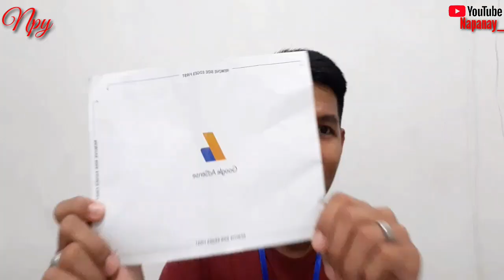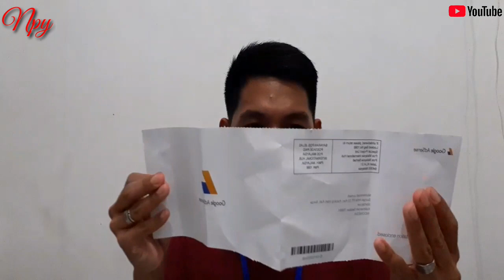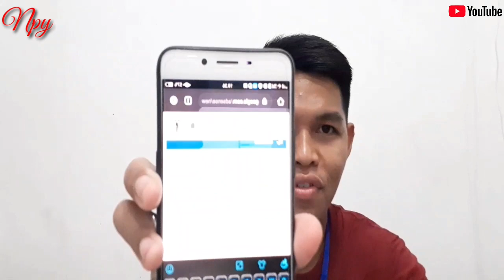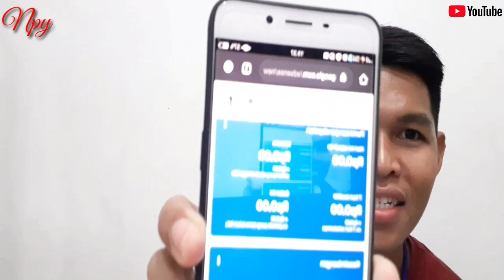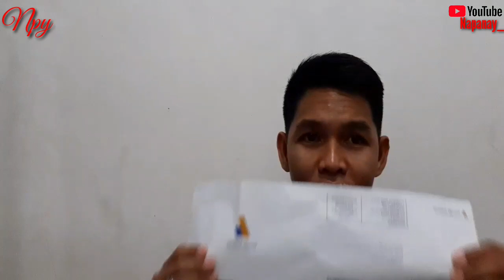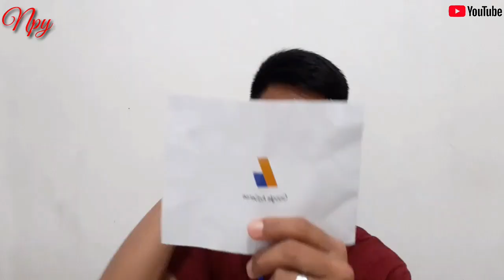gaji pertama Youtuber pemula REAL 2020 Napanay_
Verifikasi Google Adsense  di 2020